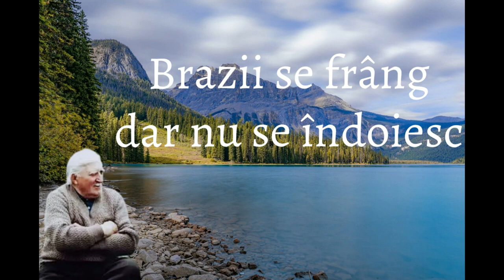Cap.66/67 Colhozul Partizanilor Legătura cu Consiliul Național Român din Franța Ion Gavrilă Ogoranu